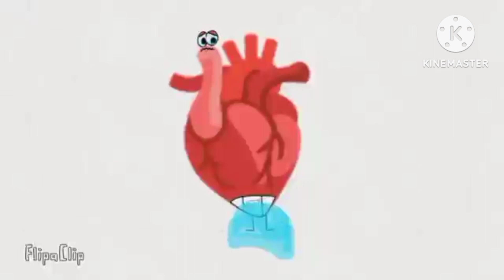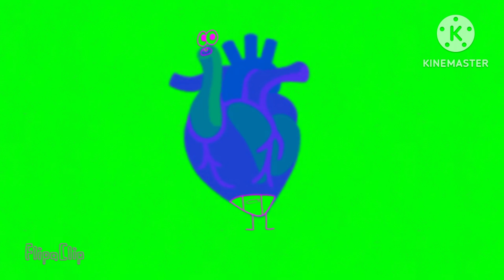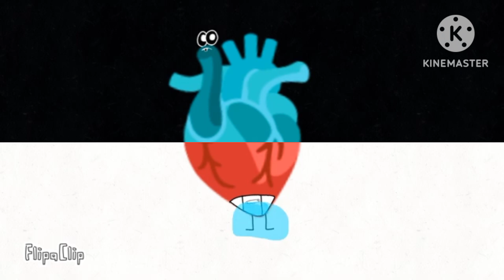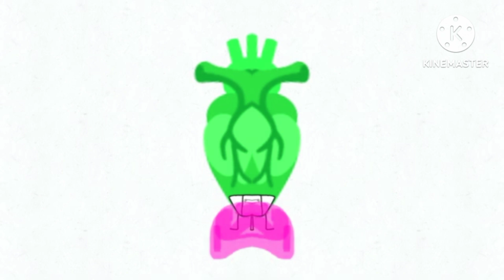Baby heart beat pee Effects